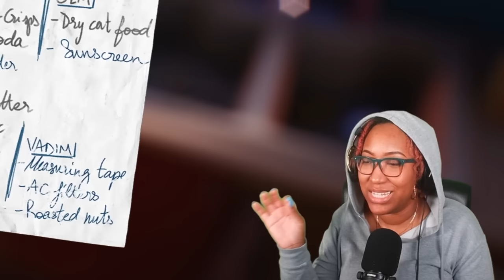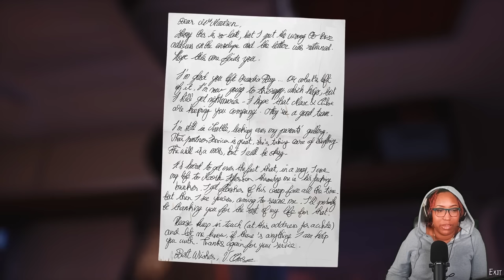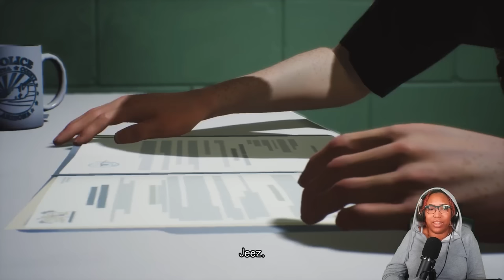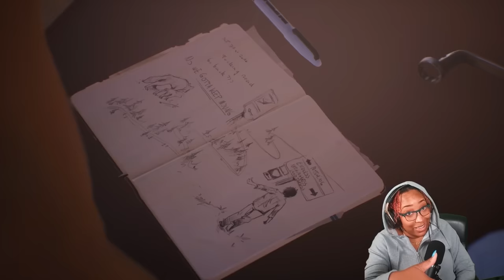NOBODY Expected This Ending! - Life Is Strange 2 . Ep 5